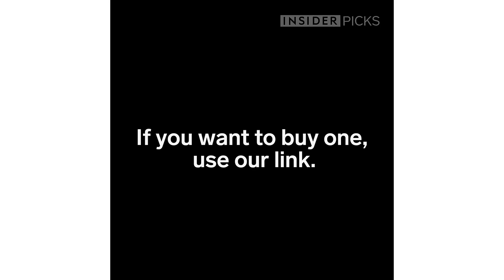5 Wine Accessories Every Wine Lover Needs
Wine lovers, unite! From a wine sippy cup to a wine tote bag, these are the best wine accessories on the market. If you want to buy one, click this link.